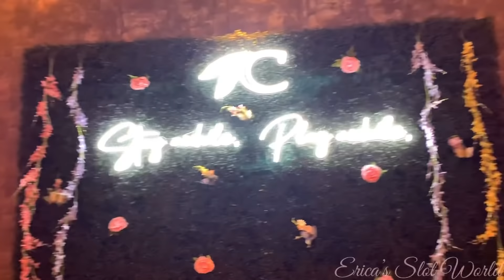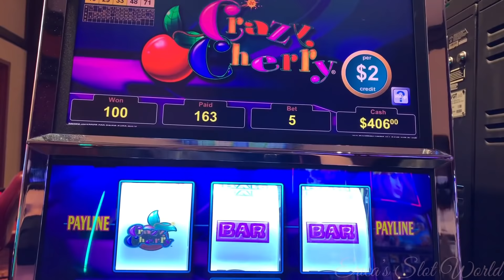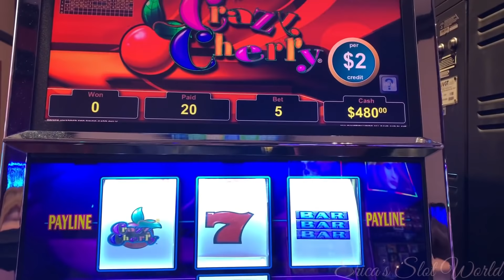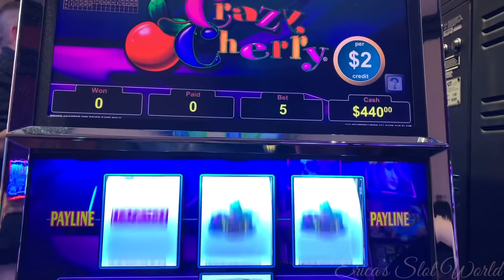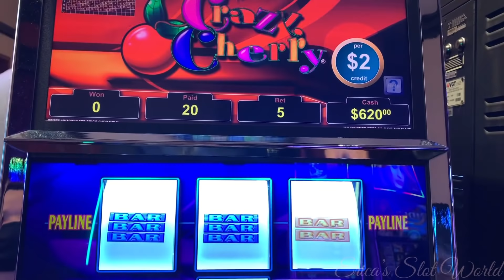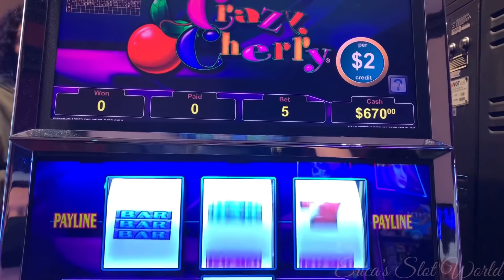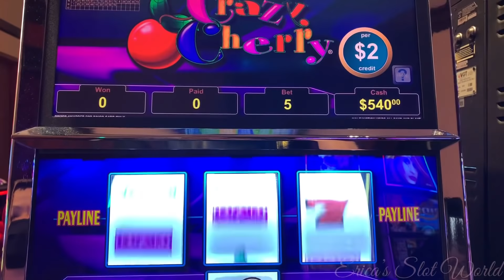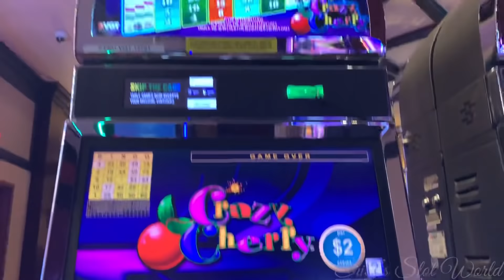😉WELL, HELLO😜CHERRY!🍒 WATCH MY NICE LIL RUN WITH CRAZY🤪CHERRY ON MY 🔴 VGT SUNDAY FUN’DAY!🍀🤞🏽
Good morning! Welcome to my 🔴VGT SUNDAY FUN’DAY! On this video I spend the day at Choctaw in Grant Oklahoma.

Thank you so much, as your support is greatly appreciated! 💕 I will see you on my next video!

❌ I do not claim to own any music or beats heard in my videos.

I do not a partner with any network, nor do I buy any of my🕴🏻🚶🏻‍♀️🚶🏽‍♂️🏃🏽‍♀️🏃🏻‍♂️Subscribers/Viewers. I don’t click bait. What you see on my thumbnail is what you get. All my views and watch time come naturally on my channel.

📑I have no legal partnership with VGT. I was approached at Choctaw Casino in Durant Oklahoma with a written note and a business card from Marketing Director in Tulsa Oklahoma for partnership in January 2019 without legalization. I had to part ways with them for certain circumstances. If I ever write a book about it, everyone will know the entire scoop! 😉However, I do have VGT contact but no future events. 😊

👜👢This video is from a weekend at Choctaw Casino & Resort at Durant Oklahoma. Home of Erica’s Slot World with a few mini trips to Grant Choctaw and occasional Choctaw in Broken Bow.